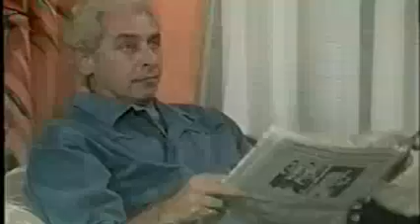Telenovela Abigail Capitulo 22 (4/5)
Telenovela venezolana